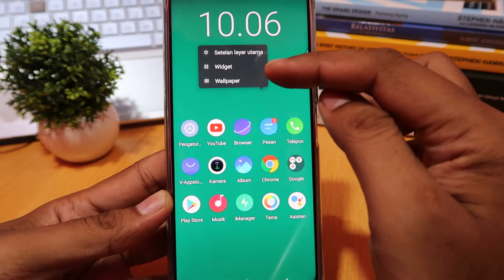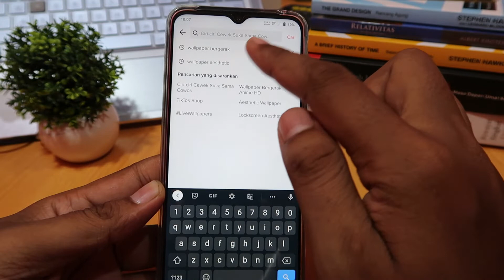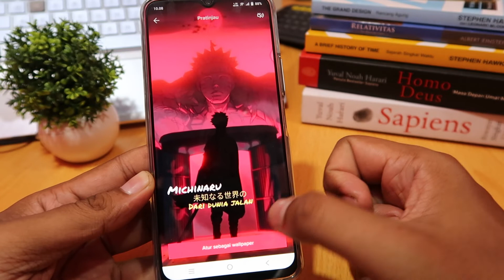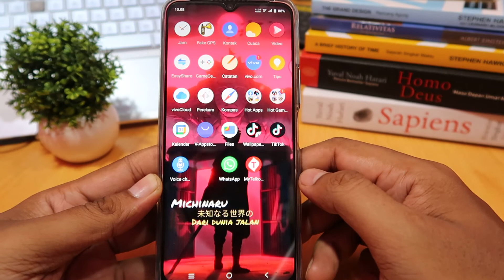Cara Pasang Wallpaper Bergerak di Vivo Y35 2022